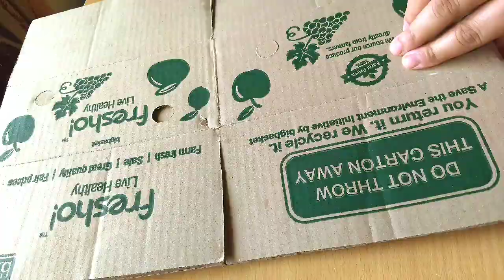DIY Wall Hanging || गत्ते से बनाए सजावटी सामान || Wall Hanging Craft Using Cardboard Box pieces.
In the era of online shopping packing material like cardboard boxes makes a big chunk of junk which can be smartly repurposed to create various type of decorative and usefull items .

For Organiser Boxes video -

For Storage Boxes Video -

For Wall Decor Ideas -